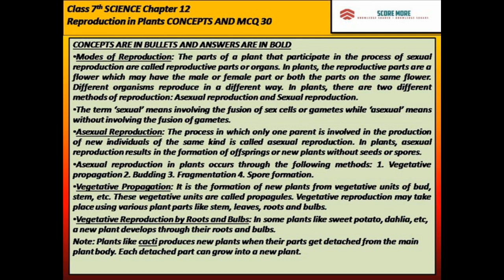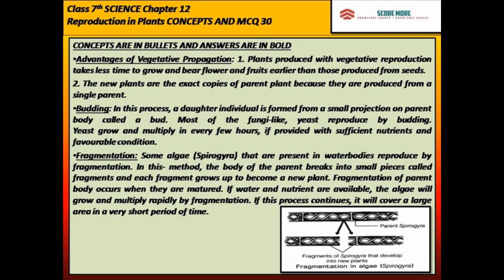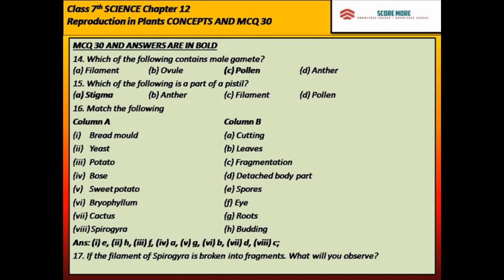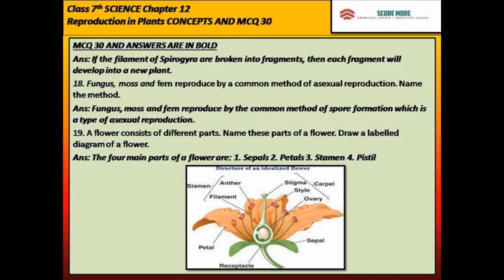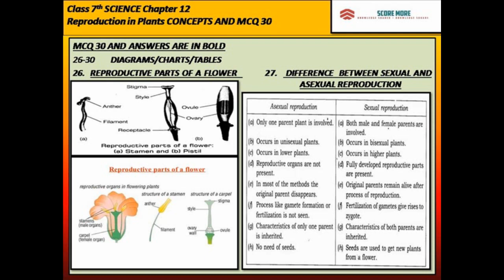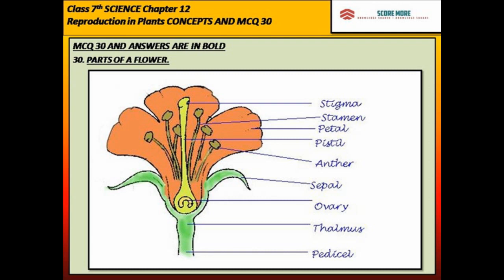CLASS 7th SCIENCE REPRODUCTION IN PLANTS CHAPTER 12 CONCEPTS AND MCQ 30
Hi Students/Viewers,
How are you all. This video on CLASS 7th  SCIENCE REPRODUCTION IN PLANTS CHAPTER 12 CONCEPTS AND MCQ 30 covers all aspectsof this chapter. Students would not need to go elsewhere after going through this video.

The run time is 5:17 sec and you will find enough of Diagrams and Concepts so that you understand the Chapter well. MCQ 30 is a good recap of what you read from this video as CONCEPTS.

Overall, you will be very confident to answer any question after you complete your chapter from this video.

By coming Monday, will send you Chapter 13th for Class 7th SCIENCE by late evening.

I hope you are preparing the modules I put to you. Please do that becuse in FEB 2002, students of Class 7th will get MCQ as ANUAL EXA TEST SERIES for Maths and Science, each subject so one for Maths and one for SCIENCE for that needed preparation for your annual exams. I would put MCQ of chapters that would come in your Annual EXAMS.

Thanks
SCORE MORE